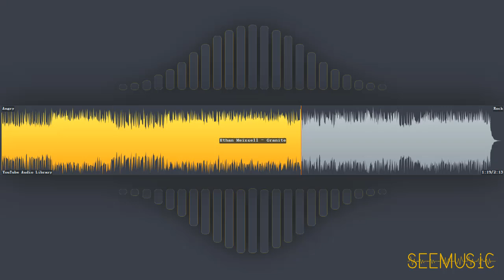Granite - Ethan Meixsell | Rock | Angry | Free Music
HAVE FUN!

# Information
* Title: Granite
* Artist: Ethan Meixsell
* Genre: Rock
* Mood: Angry